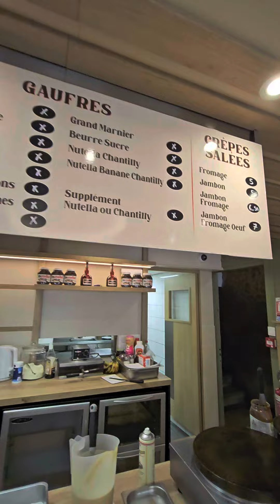Quatre cigognes à Strasbourg